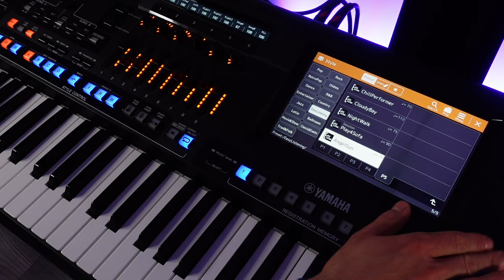Yamaha Genos 2 STYLES #10 - EASY LISTENING - PRZEGLĄD STYLÓW AKOMPANIAMENTU. PRESET STYLES.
Zapraszam serdecznie na przegląd fabrycznych stylów akompaniamentu.EQ - ustawienia własne... :)
Yamaha Genos2 STYLES - EASY LISTENING STYLES CATEGORY - Przegląd stylów akompaniamentu.
Preset Styles. Style fabryczne.
ZOSTAŃ PATRONEM AKADEMII!
1. Zalajkuj
4. Wbijaj na fanpage Akademii!   / akademiakeyboardu